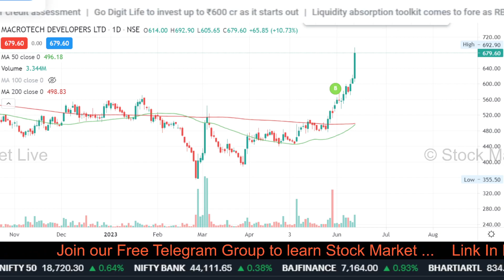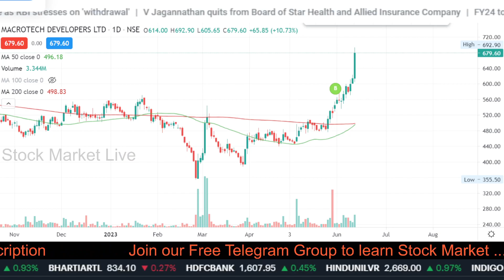MACROTECH developers latest news,macrotech developers share latest news,macrotech developers share,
1. आप भी बने इंटेलिजेंट इन्वेस्टर
2. The Intelligent Investor (English)